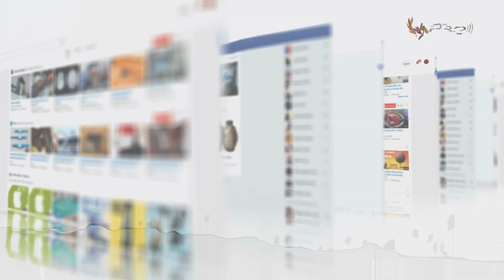TINGGAL DI ATAS PERAHU SELAMA 5.000 TAHUN! Inilah Fakta Mohana Suku Purba Pakistan Hidup Di Atas Air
Mendengar Suku Mohana, mungkin kalian akan teringat dengan salah satu film Disney yang berjudul Moana. Ya emang, dari segi pelafalannya terdengar mirip sih. Tapi ini bukan tentang Moana ataupun suku asal Moana. Melainkan, tentang "SUKU MOHANA". Sebuah suku purba yang bermukim di perairan Pakistan. Yap, Mimin nggak salah baca kok. Suku ini memang benar-benar hidup dan menetap di atas air. Lebih tepatnya sih, hidup di atas perahu. Hmm… terdengar unik bukan?!🤔 So, tanpa perlu berlama-lama lagi, berikut adalah Fakta Mohana Suku Purba di Pakistan yang Hidup Diatas Perahu.